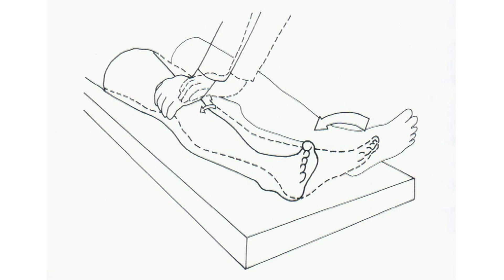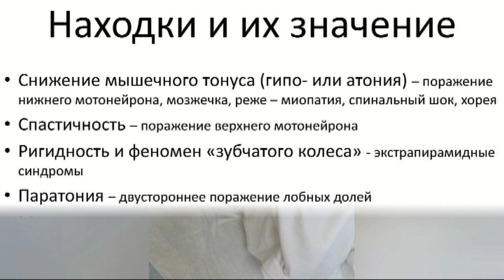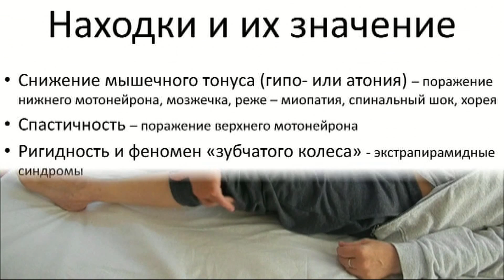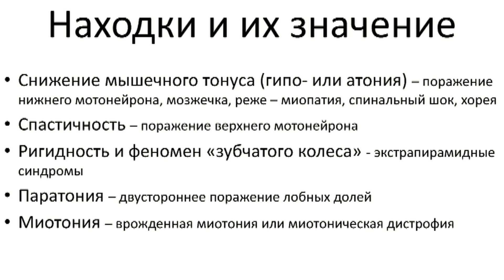Методика неврологического осмотра. Часть 14.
Специальные лекции
Методика неврологического осмотра. Часть четырнадцатая. Двигательная система. Мышечный тонус.
Лекцию читает д.м.н. Алексей Сергеевич Котов